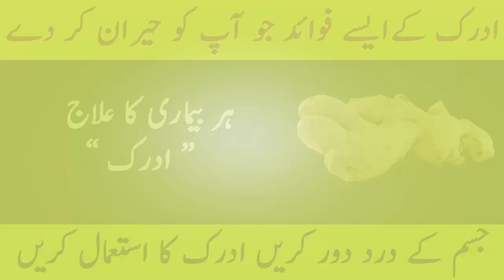Ginger K Anokhay Faede | Ginger Benefits In Urdu | Amazing Benefits of Ginger | Limelight Studio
Is video mai hum ne aap k sath ginger k benefits share kiye hain k kaise wo apki health k liye mufeed sabit hota hai. Is liye ginger (Adrak in urdu) ka istemal apne roz marra k khano mai kiya karain aur is se faeda uthayen.

Limelight Studio mai hum har qism k topics ko cover karne k sath sath wazaif bhi cover krte hain jis mai har mushkil k hal ka wazifa, ameer hone ka wazifa, income mai izafay ka wazifa, ghurbat khatam karne ka wazifa, tangdasti khatam karne ka wazifa, ameeri ka wazifa, har pareshani k hal ka wazifa, har qism ki hajat ka wazifa, shadi k liye wazifa, pasand ki shadi k liye wazifa, khushali ka wazifa, bimari ka wazifa aur bht se aese wazaif share karte hain jo aap ki roz marra ki zindagi ko behtar banane mai madad kare.